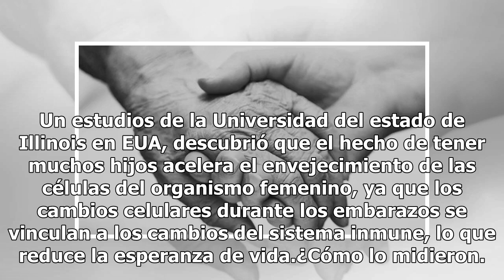Estudio revela por qué las mujeres envejecen más rápido que los hombres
Un estudios de la Universidad del estado de Illinois en EUA, descubrió que el hecho de tener muchos hijos acelera el envejecimiento de las células del organismo femenino, ya que los cambios celulares durante los embarazos se vinculan a los cambios del sistema inmune, lo que reduce la esperanza de vi...